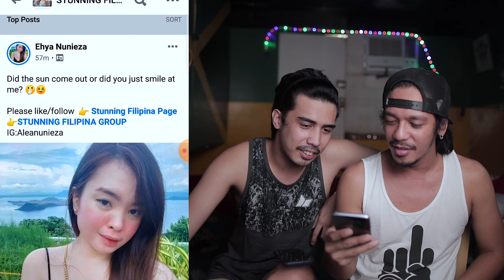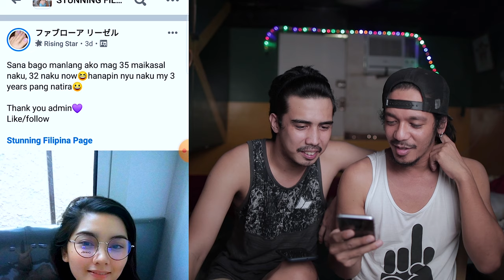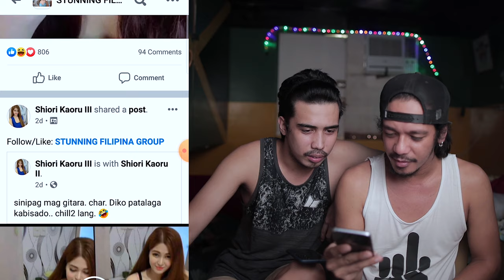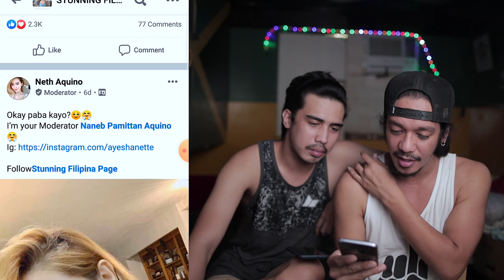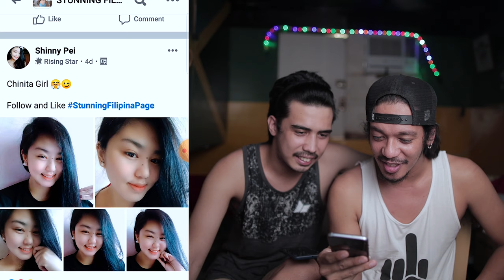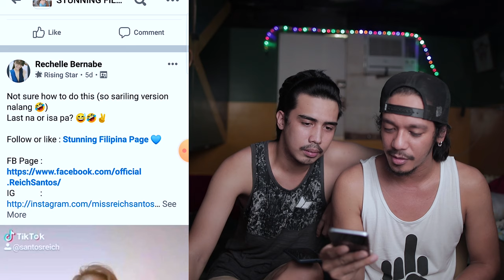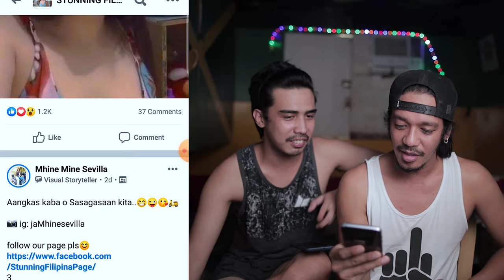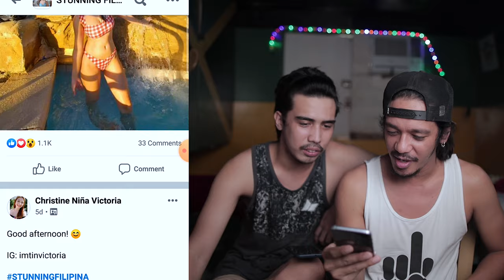VLOG 00046 - SCROLLING THROUGH STUNNING FILIPINA GROUP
MGA AMIGO KO HINAY-HINAY LANG NYA MOG SCROLL HA KUNG KAMO NALANG.. AYAW PALAPASAG 10 MINUTES.WAHAHAHA